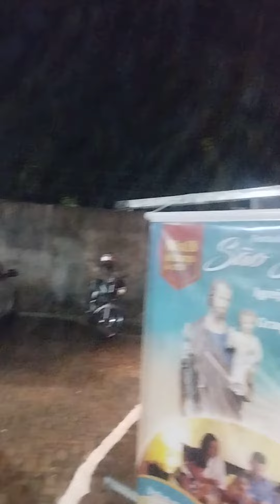barrigudo fazendo mais uma corbetura na novena de são José bairro cruzeiro Itapipoca Ceará